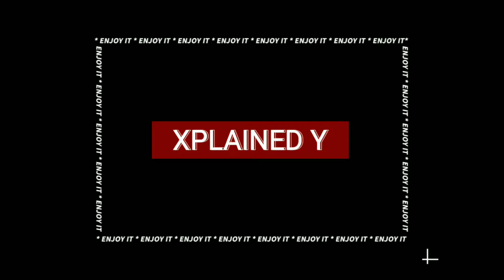Crazy Video Monkey vs Tiger || Xplained Y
Xplained Y is an entertainment channel which provides all kinds of interesting facts and healthy content to viewers.

For  Bussiness Promotions and copy right issues please contact